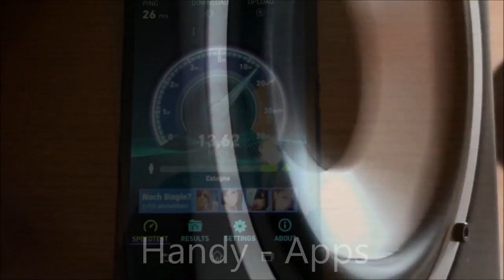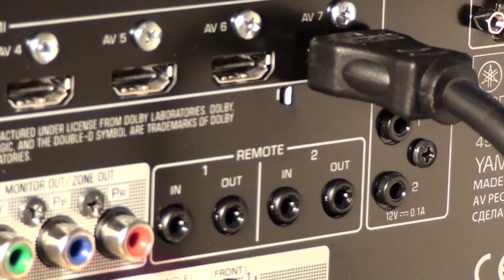Soundsystem richtig anschließen und zum laufen bringen. Verstärker anschließen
Verstärker anschließen. Für viele ist es schwer die einzelnen Komponenten eines Heimkinos zusammen zu führen,
wenn selbst ein Blick in die Gebrauchsanleiting nicht weiter hilft, ist dieses Video für den Anfang genau richtig. Es wird gezeigt, wie man ganz einfach mit einem HDMI Kabel den Blu-ray Player oder die PS4 anschließen kann. Zur Aufstellung der Lautsprecher wird am ende dieses Videos was zu gesagt. Viel spaß bei dem Video euer Speakershocker SPS